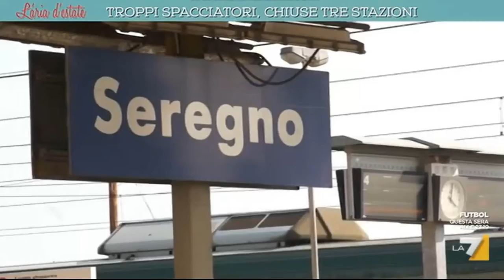PAZZESCO LO STATO SI ARRENDE AGLI SPACCIATORI E CHIUDE TRE STAZIONI